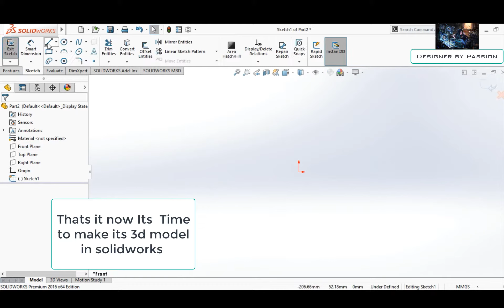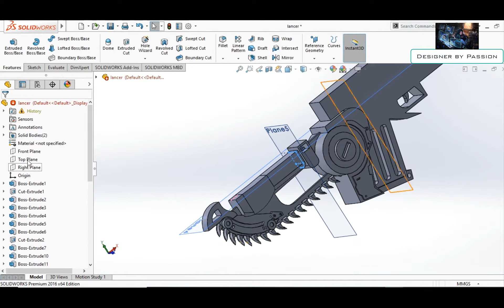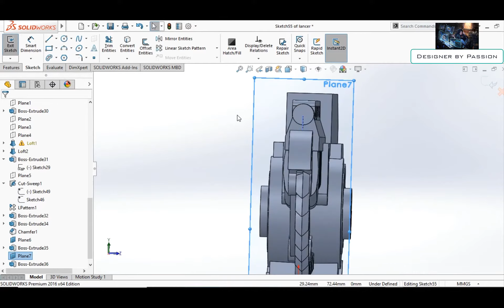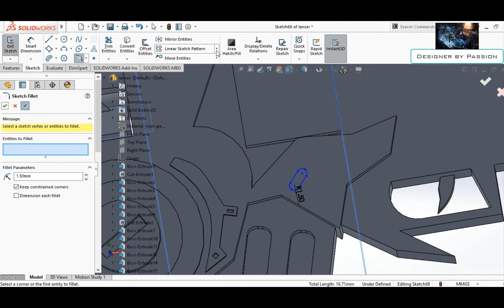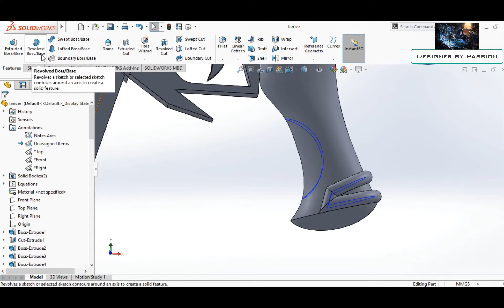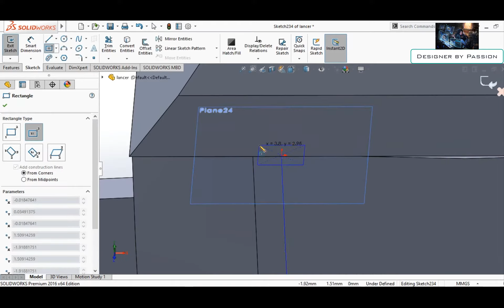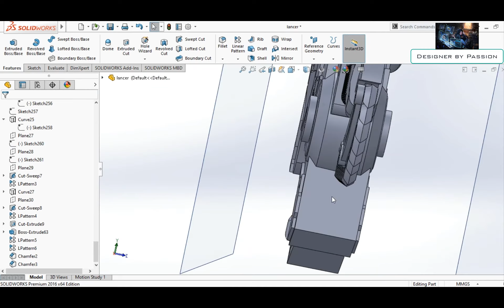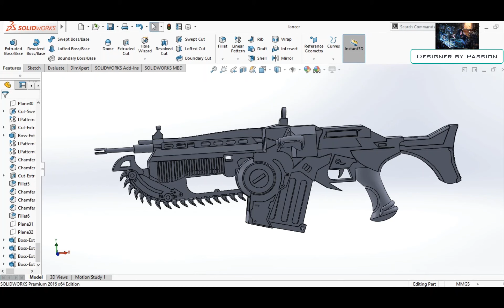Making Gears of War 4- Lancer gun in SOLIDWORKS [Result you get when you put your soul into work]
Hey Guys here is timelapse video of making 3d model (In SOLIDWORKS without assembly ) of one of the most popular PC game GEARS OF WAR 4's weapon called Lancer gun.
If you had played any Gears of War Game then you would probably seen how Markus fenix and his squd crushes and tear apart GRUBS (Locust soldier i.e alien enemy) .
Those who did'nt play , I have put some short clips of game itself at the beginning.
If you are real gamer than this video would give you goosebumps.